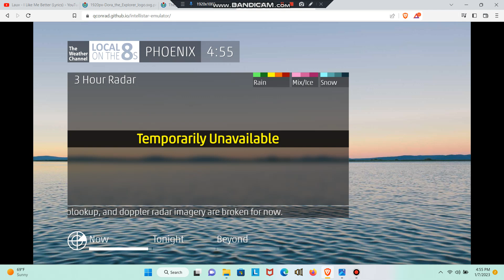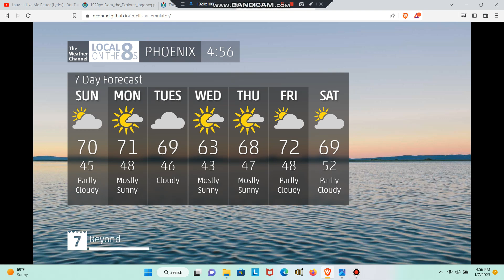local on the 8s emulator 1/7/23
track info: tomorrow's sunrise